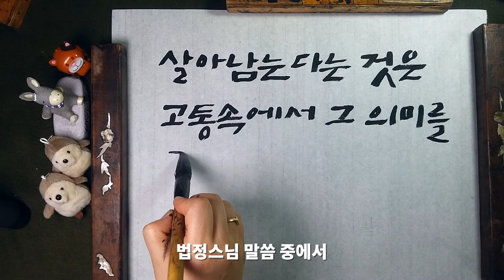수묵화로 보는 법정스님 말씀 (살아남는다는 것은)